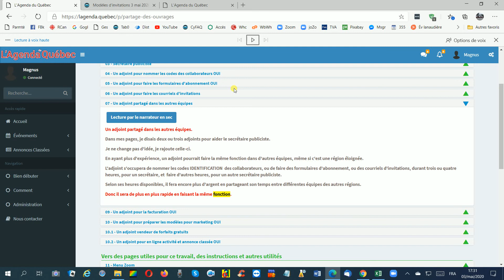85 L'adjoint sera partagé dans autres régions L'Agenda du Québec en 85 sec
N'importe quel adjoint peut faire du travail pour d'autres secrétaires publicistes des autres régions.